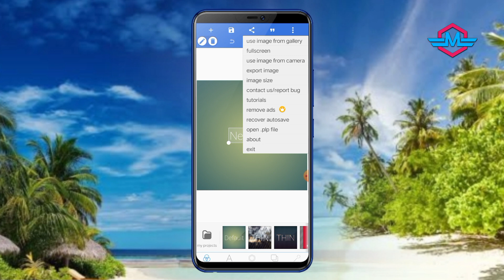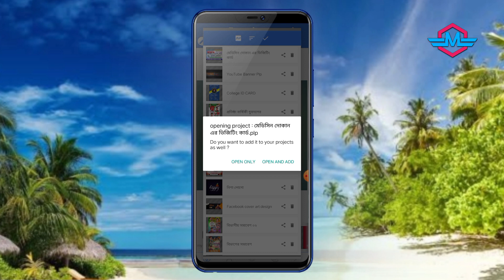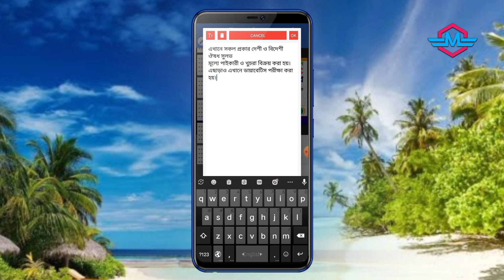Professional visiting card design in mobile || মোবাইলে ভিজিটিং কার্ড ডিজাইন || দোকানের ভিজিটিং কার্ড